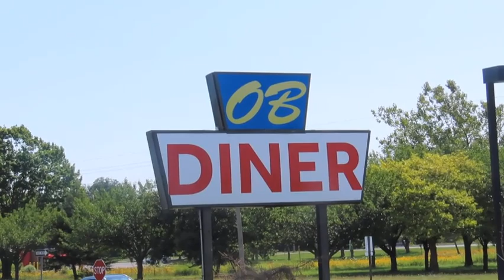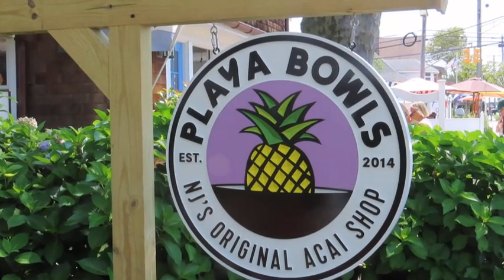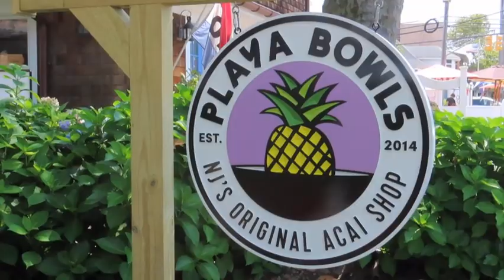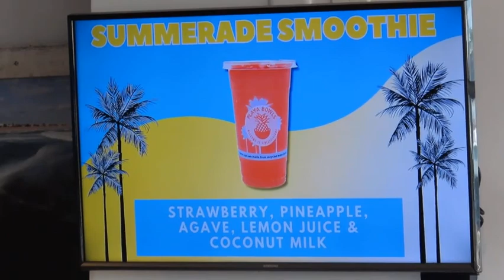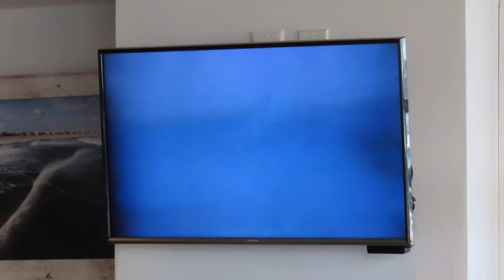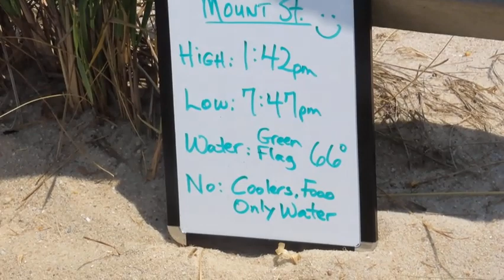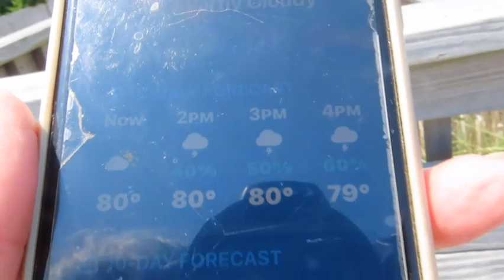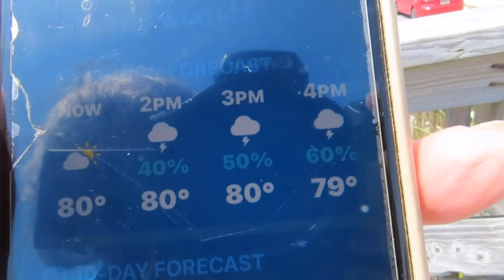Tuesday with Trish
Please join me for fun and adventures in and around Point Pleasant and Bay Head.
Live with a purpose and walk with a smile!